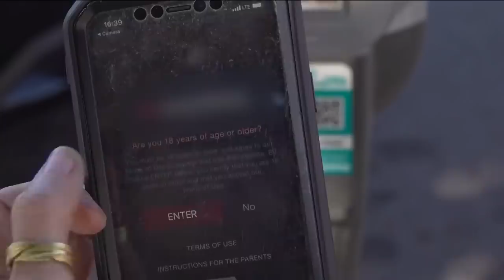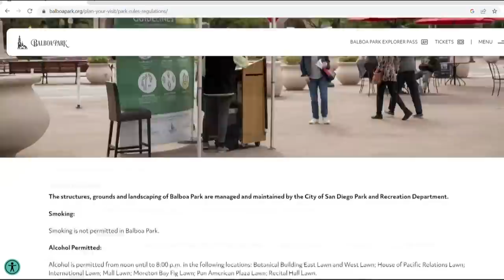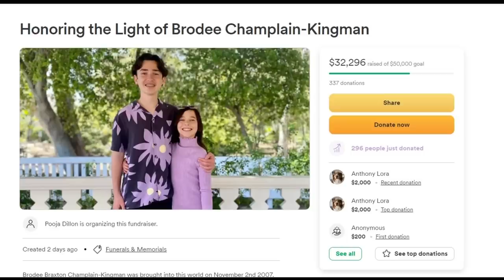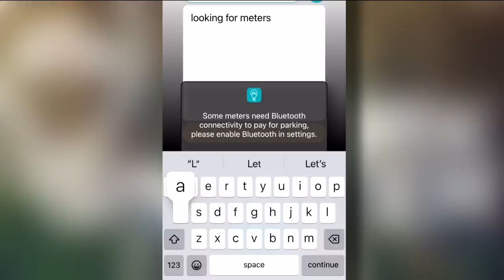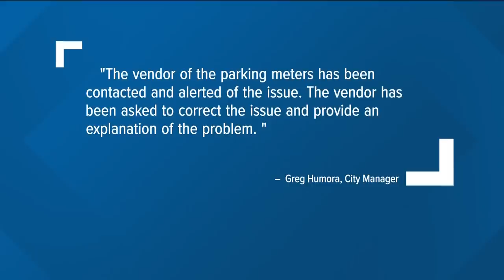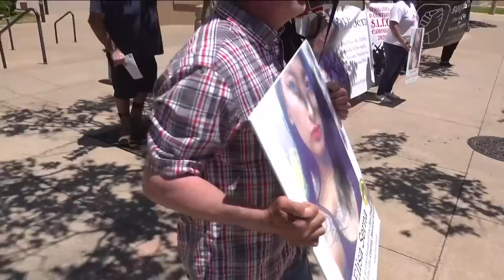Top stories in San Diego on June 26 at 6 p.m.